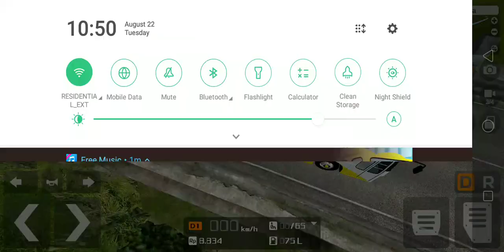The Wheels On The Bus Go Round And Round Song (Bussid Version Part 31!) Ordinary Bus